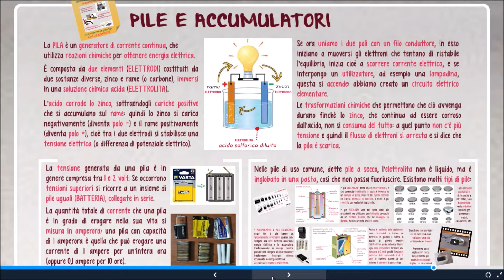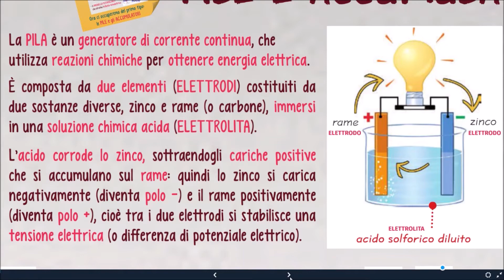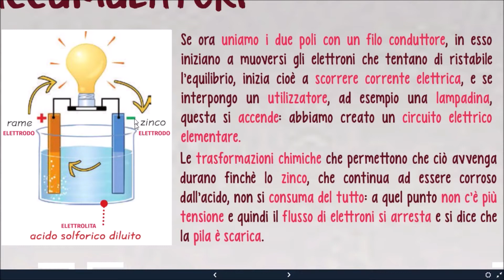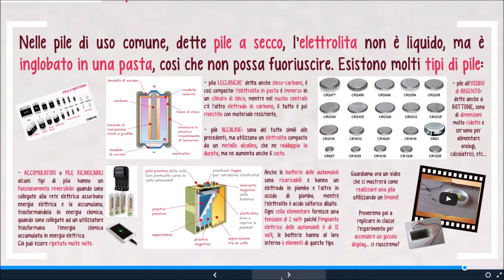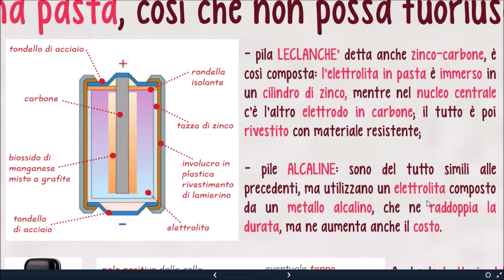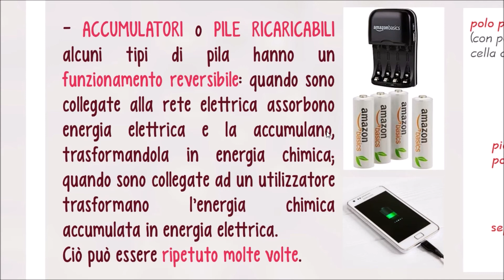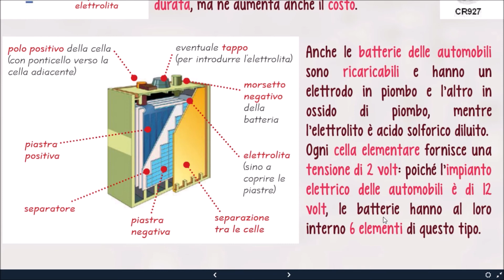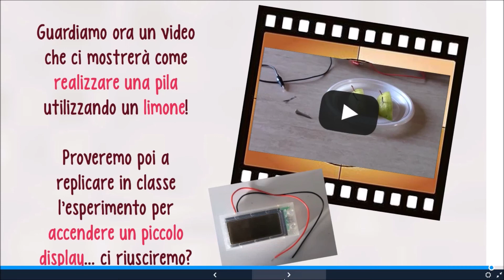Elettricità - quarta parte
Videolezioni di Tecnologia